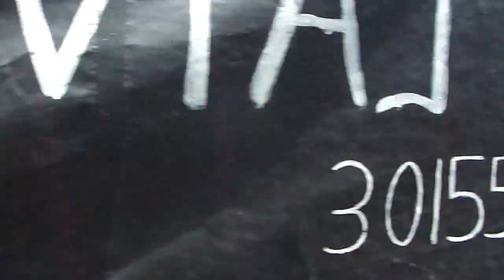RELAMPAGO DE SILOÉ,SE DESBOCÓ Y NO CAUSÓ DAÑOS.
SIENDO LAS 12 Y 42 P.M DEL DIA DE 26 DE ENRO DE 2015,RELAMPAGO DE SILOÉ,PERDIO LA RAZON E INICIO UNA CARRERA SIN CONTROL DESDE LA CALLE QUINTA CERCA A COSMOCENTRO POR CARRERA 50,EN LA PRIMERA OESTE, EL SEMAFORO DEL HOSPITAL SILOÉ AFORTUNADAMENTE ESTABA EN VERDE Y PASANDO COMO UN TRUENO SE DIRIGIO A LA DIAGONAL 50 RECORRIENDO ESTA CALLE CON MUCHO CARRO Y PEATONES.ESTE EQUINO ESQUIVO VARIOS AUTOMOTORES ESTRELLANDOSE EN LA REJA DE UN TALLER D EMOTOS EN LA CALLE 9 OESTE CON DIAGONAL 50.
AFORTUNADAMENTE SU INTELIGENCIA Y LA COSTUMBRE A  ESTAS CALLES DE SILOÉ AYUDARON PARA QUE RELAMPAGO NO CAUSARÁ UNA TRAGEDIA.